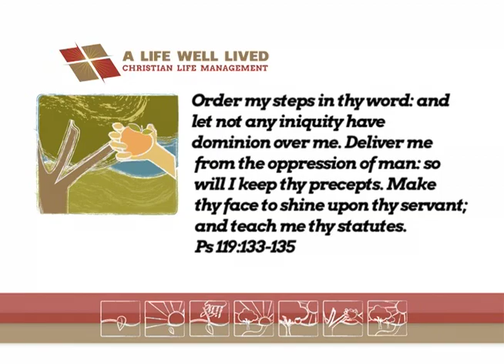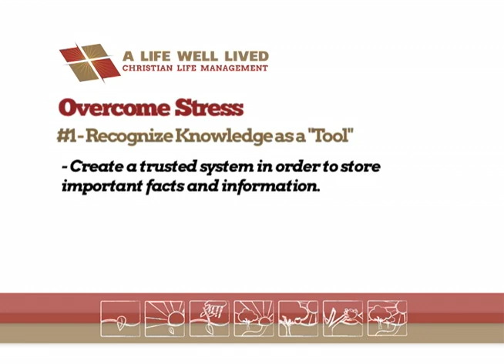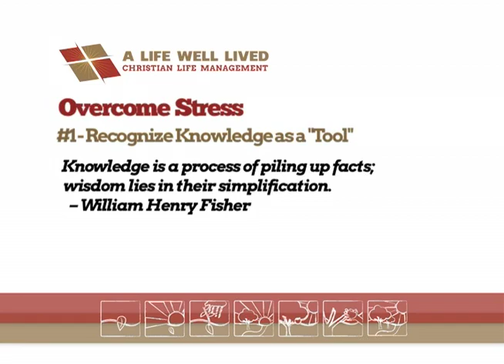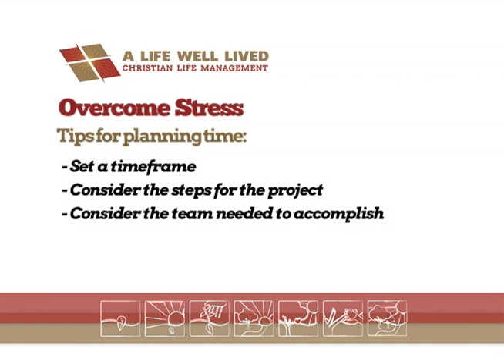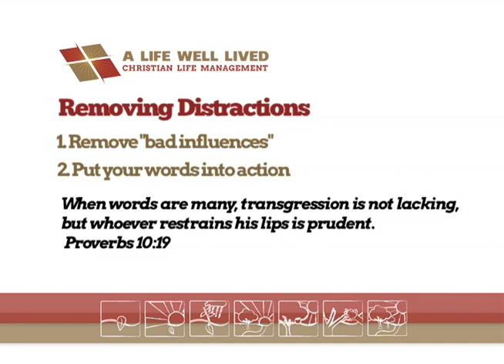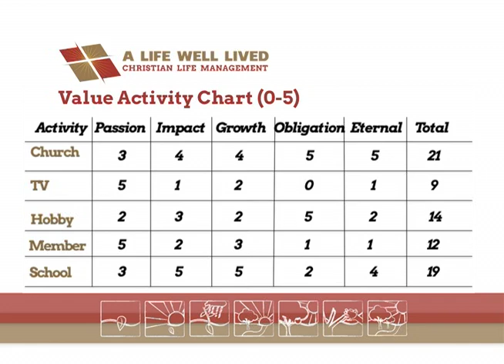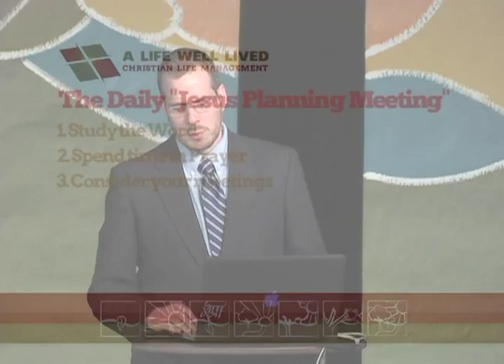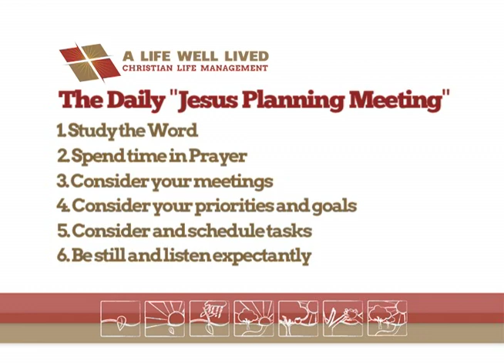A Life Well Lived - Session 6 - Action! How to relieve stress and maximize time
This is the sixth session in the A Life Well Lived Christian Discipleship and Time Management training series. This session is designed to help you remove stress from your daily life and maximize your time.